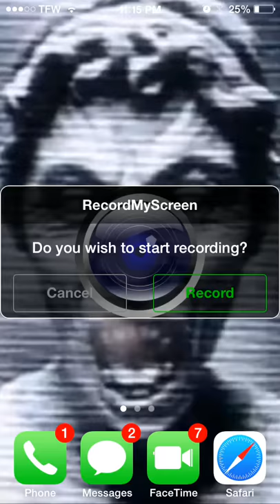Glitchy Weeping Angel for iPhone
I added some weeping angels to the Glitchy boot logo for iPhone 5. Like us at